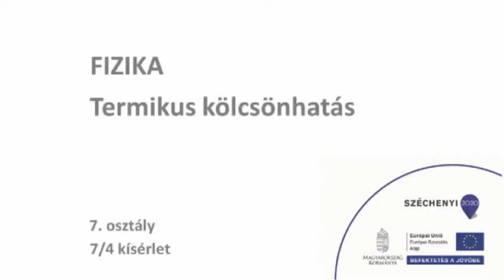Termikus kölcsönhatás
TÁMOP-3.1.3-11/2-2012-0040